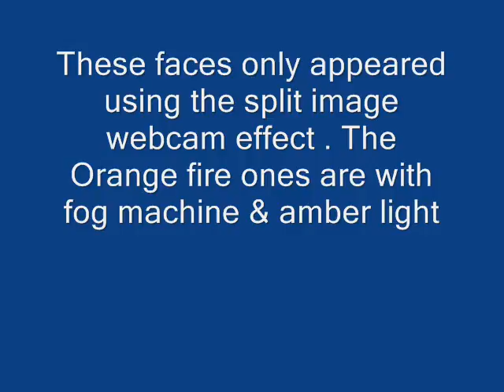Freeky Split image fog photos